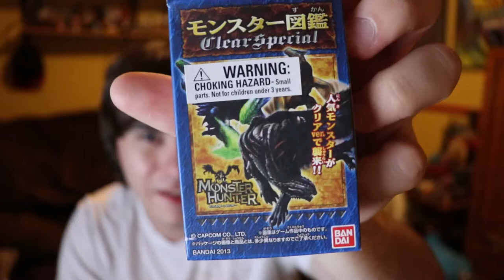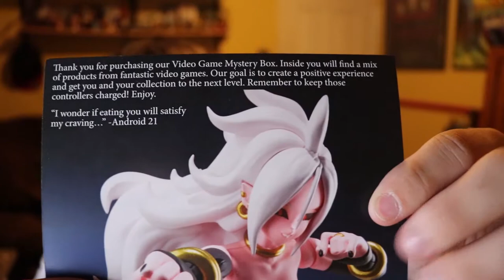OPENING BLUEFIN VIDEO GAME FIGURE MYSTERY BOX 200+ value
normal video next week and praise up my cam dosent die